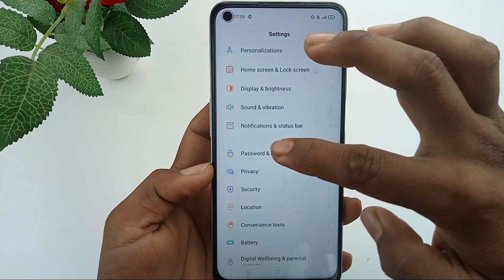realme 9 5G Fingerprint Screen Lock / realme 9 me fingerprint screen lock Kaise lagaye /fingerprint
hello dosto aaj ki is video mein humne aapko bataya realme 9 5G mobile mein Fingerprint Screen Lock Kaise lagaya jata hai